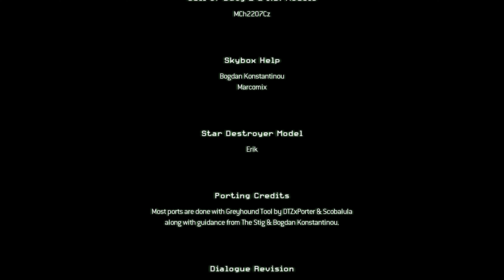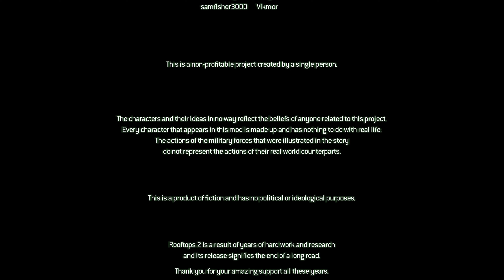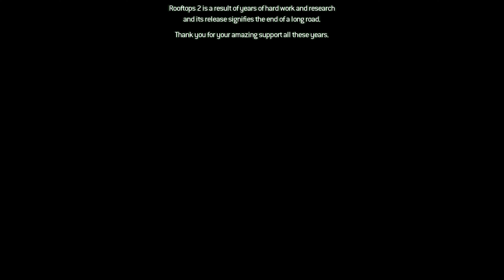Call of Duty 4: Modern Warfare - Custom Campaign (Rooftops 2) - Mission 8 - Real Heroes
Call of Duty 4: Modern Warfare (2007) with the rooftops 2 campaign mod - PC Gameplay / Win 11 / 4K 2160p 60 FPS, no commentary.

PC Specs:
CPU - Intel i9-13900k
CPU Cooler - Corsair iCUE H170i ELITE LCD
RAM - G.Skill Trident Z5 RGB 32 GB DDR5-6400 CL32 Memory
GPU - Asus ROG STRIX GAMING OC GeForce RTX 4090
Storage:
Windows - Samsung 980 Pro 2 TB
SATA Games Drive - Samsung 870 QVO 8 TB
NVME Games Drive - Seagate FireCuda 530 4 TB